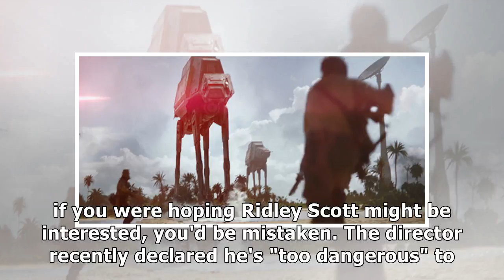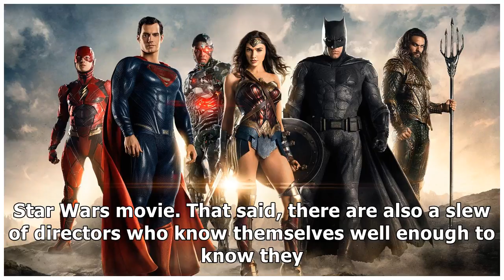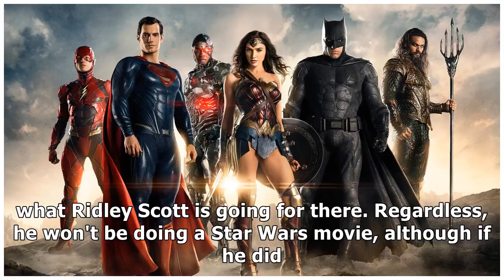Why Ridley Scott Wouldn't Direct A Star Wars Movie